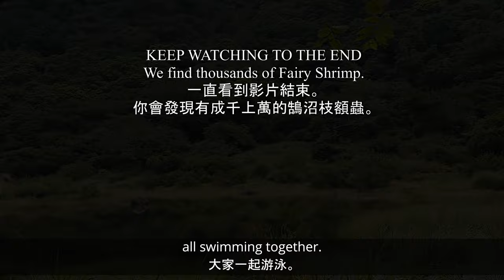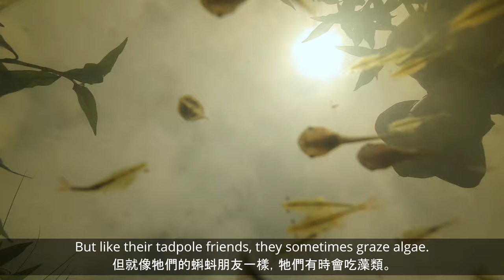鵠沼枝額蟲（仙女蝦）Fairy Shrimp at Xiangtian Pond, Yangmingshan 陽明山國家公園向天池 (Branchinella kugenumaensis)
I went to Yangmingshan National Park's Xiangtian Pond (向天池) back in August after the tropical storms/typhoons. 八月份熱帶風暴/颱風過後，我去了陽明山國家公園的向天池。

The crater lake was full of water... and full of incredible Fairy Shrimp (Branchinella kugenumaensis). 火山口湖里滿是水……還有令人難以置信的鵠沼枝額蟲（仙女蝦）（Branchinella kugenumaensis）。

After the rains, the landscape was magical. The forest was filled with fairies, dragons, and all kinds of fantasy creatures.
雨過天晴，風景如畫。 森林裡到處都是仙子，龍，以及各種奇幻生物。
Including a beautiful Greater Green Snake (Ptyas major) out in the daytime, which is a rare sight. Especially beautiful with the filtered sunlight coming through the forest. 包括一條美麗的青蛇（Ptyas Major）在白天外出，這是一種罕見的景象。透過森林過濾的陽光讓牠特別美麗。

Here is a video about the Fairy Shrimp and the journey through wonderland to find them.
穿越仙境尋找找仙女蝦的旅程的影片。

English and Chinese subtitles.
中英文字幕。